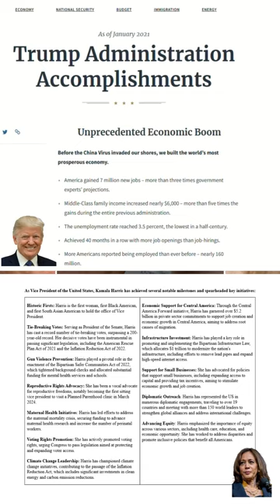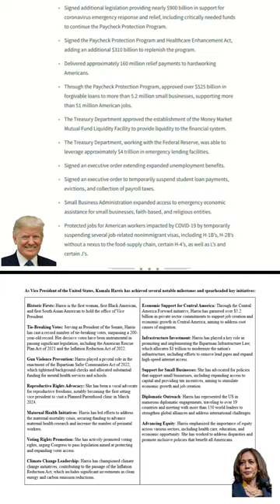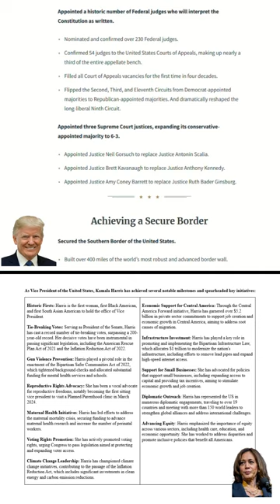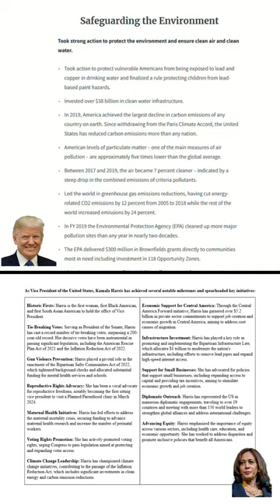2024 US Presidential Elections: Comparison of Candidates' Achievements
In this comprehensive analysis of the 2024 U.S. Presidential Election, we delve into the achievements of the leading candidates: President Donald Trum and Vice President Kamala Harris. This video offers an objective comparison of their political careers, highlighting key accomplishments and policy initiatives.

Donald Trump:
Presidency (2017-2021): Trump's tenure included tax reform through the Tax Cuts and Jobs Act, deregulation efforts aimed at boosting economic growth, and the appointment of three Supreme Court Justices. His administration also emphasized a "America First" foreign policy, renegotiating trade deals and initiating peace agreements in the Middle East.
Business Career: Before his presidency, Trump was a real estate developer and television personality, known for his work in the Trump Organization and the reality TV show "The Apprentice."

Kamala Harris:
Vice Presidency (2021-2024): As Vice President, Harris played a pivotal role in advancing significant legislation, including economic stimulus packages and climate change initiatives. She also chaired the National Space Council, promoting space exploration and technological innovation.
U.S. Senate (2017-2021): Representing California, Harris was known for her incisive questioning during Senate hearings and her advocacy for criminal justice reform.
California Attorney General (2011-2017): Harris was the first woman and the first African (?) American to hold this position, focusing on issues like consumer protection and combating transnational gangs.

This video aims to provide voters with a clear, unbiased overview of each candidate's background and achievements to inform their decision in the upcoming election.
The United States of America is an exceptional country founded on Judea-Christian values and traditions and that has become the home of millions of people from all over the world and let them be free - politically, economically, socially.
The United States has a capitalistic system that proved to be the best ever known economic and political system. Theocracy, Socialism, Communism - all these systems failed to provide freedoms and the right to pursue happiness and many of them caused millions of innocent deaths and destruction to their and other countries.
Because of its exceptional political and economic system the United States is the unquestionable world leader both in economics and politics supporting peace and democracy worldwide.
Let's make and keep America great!